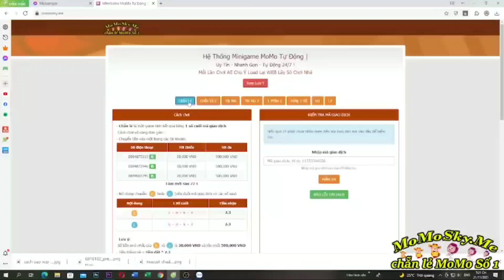Huyền Thoại Hải Tặc | Mini Game Tặng Code Kho Báu Jack Hạn Hán | Nhập Code Hải Tặc Đại Chiến | ttđp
1 like, 1 comment, 1 share là động lực giúp mình làm những vidieo tiếp theo!
HTDCTANTHU
LIKEPAGE999K
VIPCODE2TRIEU
HUYENTHOAIHAITAC
Q3SV4U8J6GN1D